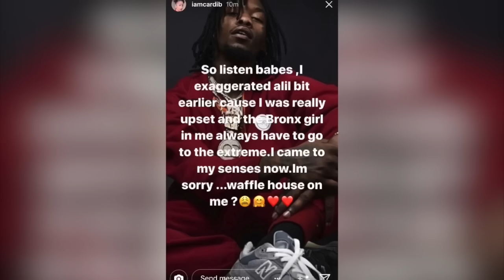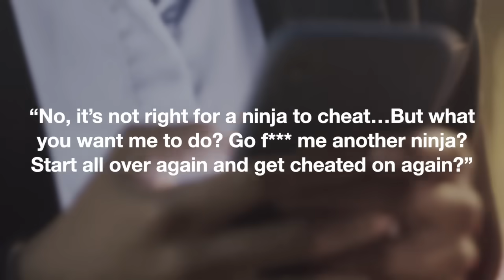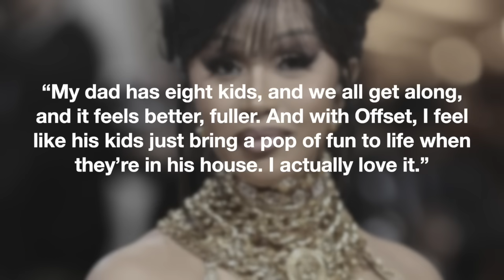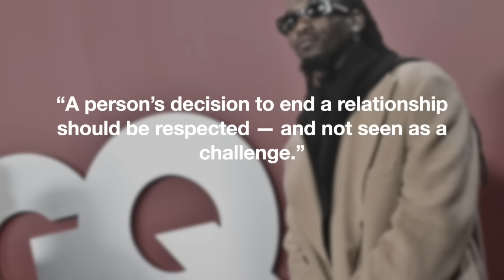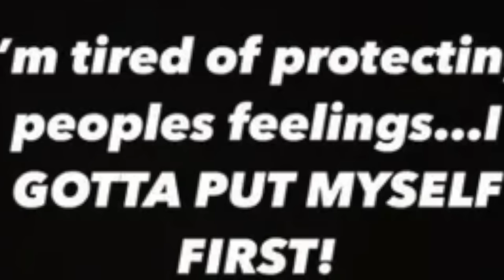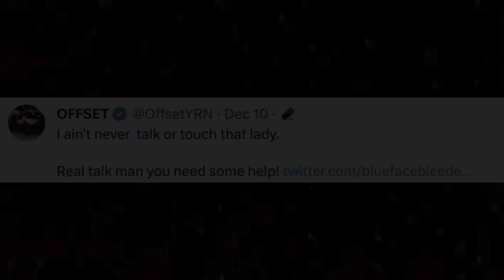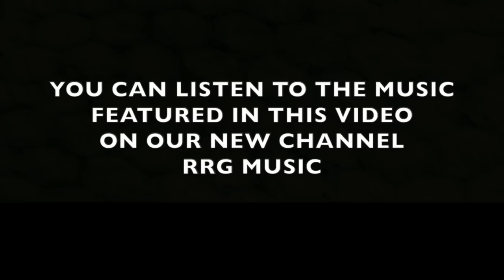Cardi B & Offset's Marriage is a Hot STANKIN' Mess 🚩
Now that it’s clear that Cardi B and Offset are experiencing marital issues again, we can’t say we’re surprised. Since their 2017 wedding, the red flags have been bussin’ us upside the head.